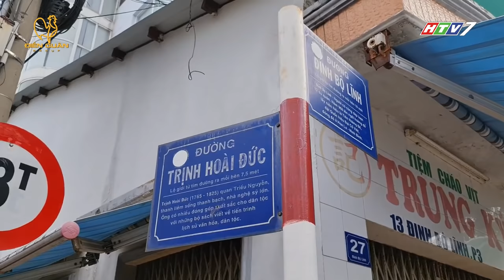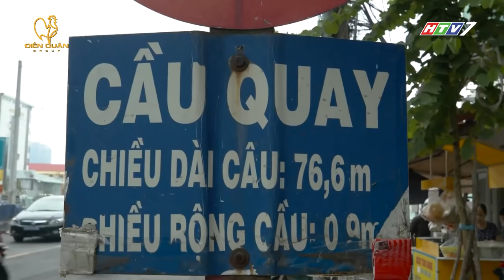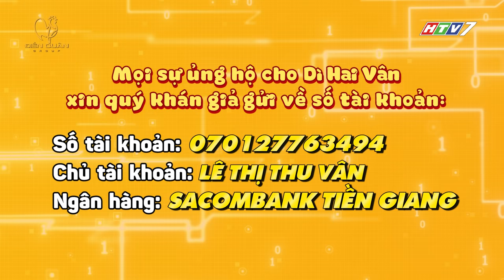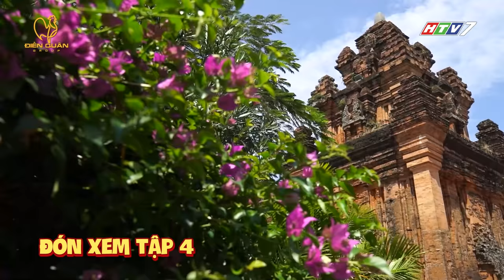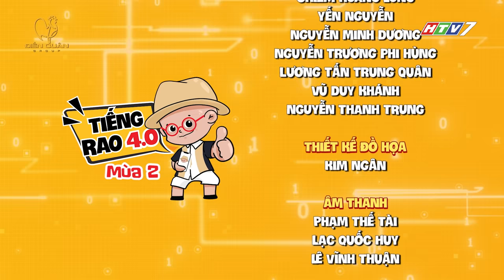Tiếng Rao 4.0 2 Tập 3 Full: "Khách sộp" giải cứu bánh mì Dì hai Vân và Color Man bằng số tiền khủng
👉 Xem các Tập Full Tiếng Rao 4.0 Mùa 2 tại đây nhé list=PLBSGYBcaJA3uV_VTos3xJ16eng8iWrUUu

Tiếng Rao 4.0 Mùa 2 Tập 3 sẽ là sự xuất hiện của Dì hai Vân bánh mì Mỹ Tho
Trong căn nhà nhỏ bé nằm khuất trong con hẻm vắng, Dì Hai Vân gồng gánh để nuôi mẹ già gần 90, còn phụ thêm cả những người em và đám cháu. Tuy vất vả như vậy, nhưng Dì Hai Vân vẫn luôn nở nụ cười, vẫn lạc quan yêu đời. Ước mơ của Dì là làm có tiền để sửa lại căn nhà cho mẹ có nơi an dưỡng tuổi già. Hình ảnh 2 mẹ con sống trong ngôi nhà cũ nát nhìn thấy thương lắm!!!